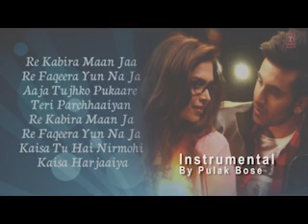Piano Cover - Gerua | Kabira | Medley - Music Pritam - Singer Arijit Singh | Shah Rukh Khan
Instrumental Piano Cover of two superhits from Pritam and Arijit Singh, Gerua and Kabira.

Eternal romantic couple Shah Rukh Khan and Kajol made a comeback with Dilwale, the most awaited film of 2015. With music by Pritam, heart felt lyrics by Amitabh Bhattacharya and sung in the soulful voices of Arijit Singh & Antara Mitra.

Kabira is a song with a Sufi touch from Ranbir kapoor, Deepika Padukone starrer movie "Yeh Jawaani Hai Deewani.

Instrumental created by Pulak Bose

Song Name – Gerua
Movie - Dilwale
Director – Rohit Shetty
Studio – Red Chillies Entertainments & Rohit Shetty Productions

Song: KABIRA
Singer: TOCHI RAINA, REKHA BHARDWAJ
Lyrics: AMITABH BHATTACHARYA
Movie: YEH JAWAANI HAI DEEWANI
Music On: T-SERIES